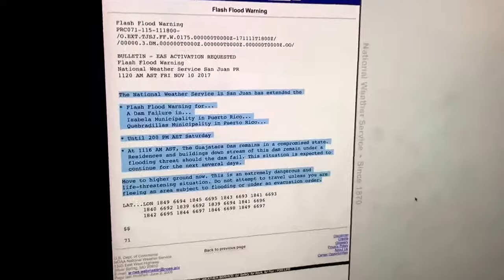Flash Flood Warning (EAS #2)